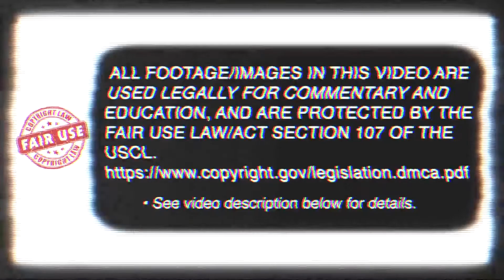Japan Trip - Block, Shuto explosion, backhand strike - Taijutsu - Unarmed Combat (体術)